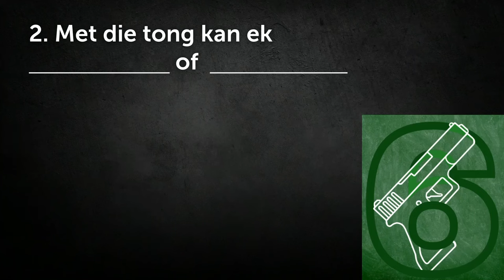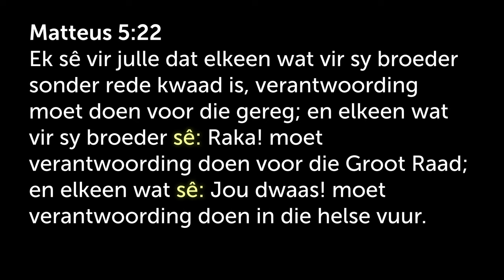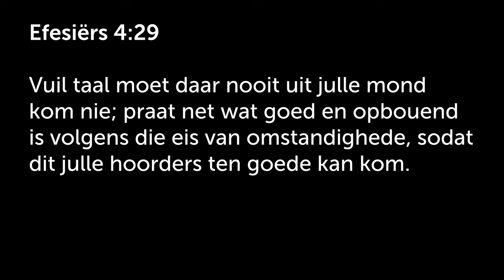Moenie DOOD SPREEK nie! Bring lewe met lewe spreek!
Hierdie is 'n uitknipsel van die preek: Goue reël 6 - Bring Jesus – Gee lewe! [10 Gebooie] | Johan Delport